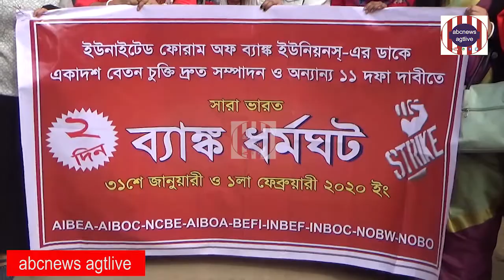# BANK STRIKEr DWITIYA DIN, FEB.01,2020